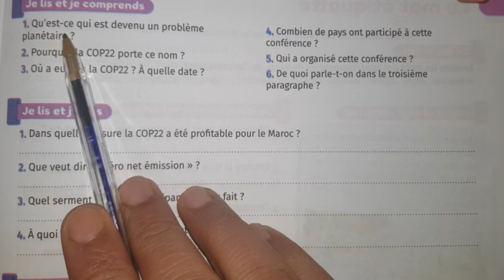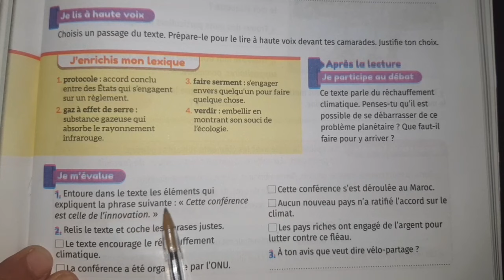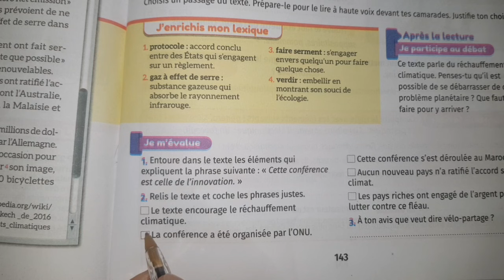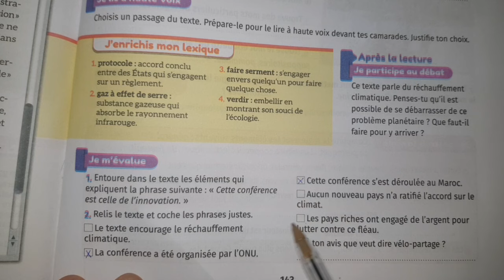mes apprentissage en français 6 page 143